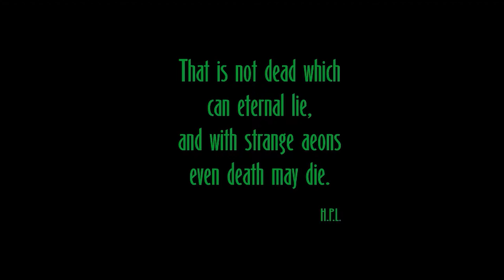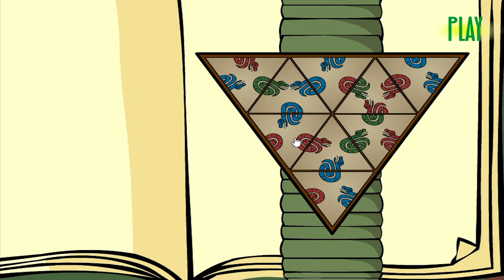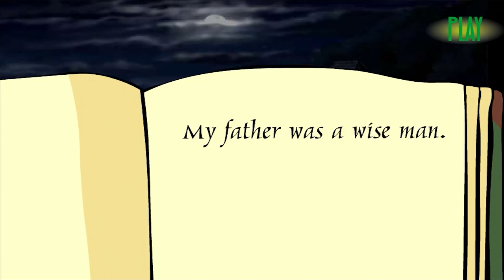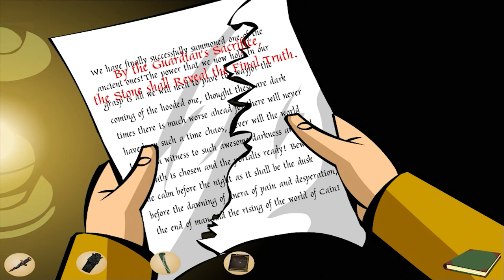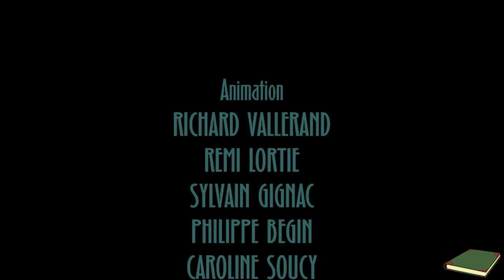Arcane: Online Mystery Serial ⛥ The Miller Estate - 1080p60 HD Walkthrough Episode 4 - The Guardian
Just like Steppenwolf, this game series used to scare me to death. As a kid I often played these games, and had no clue what to do. Usually I'd end up dying. Arcane: The Stone Circle was the second game on my channel, played and recorded back in 2013. I never really played The Miller Estate, but decided to do so now, as well as rerecord and play The Stone Circle. Enjoy!

✔️Other games by Sarbakan, also on my channel✔️

Summary: Arcane is a horror show that enables you to penetrate into a disquieting universe where strange characters, witchcraft, hideous monster and diabolical riddle abound! Will you survive the perils of the terrible and forbidden world? A daring challenge that you must take up.

While staying on the coast in Ducan Creek with Dr. Gregor MacDermoth and his daughter Ophelia, Prescott Bridgeman receives a letter from his old landlord Mary Miller telling him about the mysterious disappearance of her tenant Dr. Alvin Carter after his stay in her Victorian estate near where Prescott is staying. Prescott and his friends decide to do an investigation there, since they find that the problem doesn't only lie in the disappearance, but also there is something mysterious around and inside the estate. That's where the game begins, with Prescott, Ophelia and Gregor as the player characters.

The Miller Estate is the first part of the Arcane: Online Mystery Serial series. There is a time limit depending on how many times players click on the screen. If players make too many mistakes, the time limit will run out, and the player will die. The game's graphics are in 2D. At the beginning of the game, Ophelia's diary appears, telling the game's story. In order to open Ophelia's diary, players must solve the puzzle on the cover of the book. The game also offer players an instruction and the save function.

Genre - Horror, Mystery, Point-And-Click
Platforms - Windows / Browser (Flash)
Developer - Sarbakan, Inc.
Publisher - Sarbakan, Inc. / Warner Bros. Games